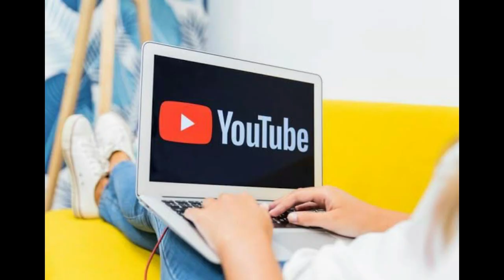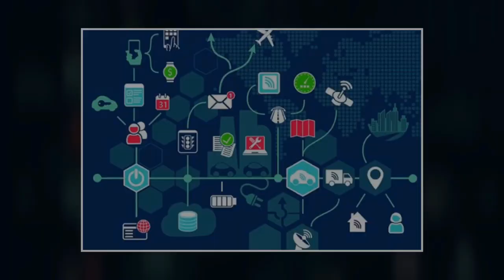¿COMO SER YOUTUBER? 19 Y 20 SEPTIEMBRE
Hoy te invitamos a participar en nuestro próximo curso "Cómo ser YouTuber?", a realizarse los días 19 y 20 de septiembre del 2020, informes en